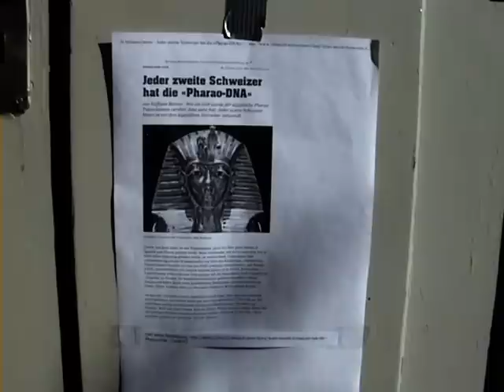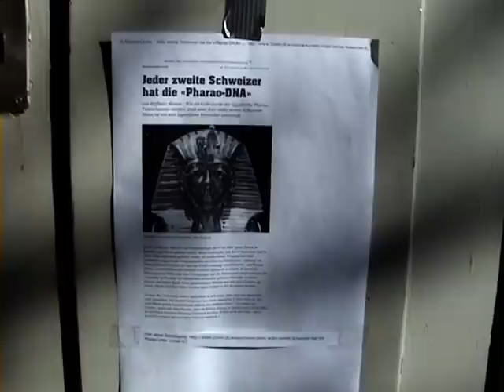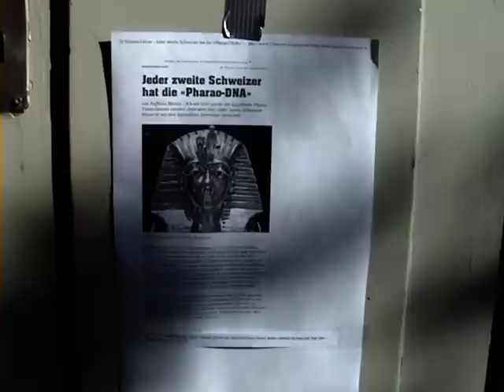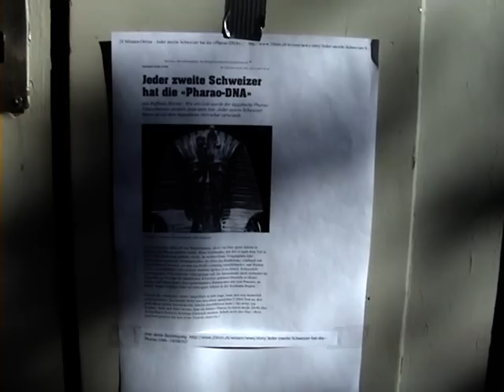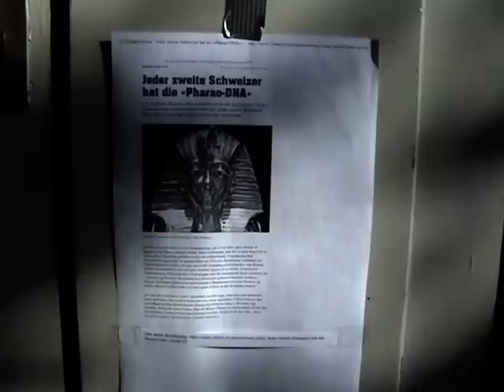1/2 DNA analysis: Pharaohs hide in Switzerland - their Utopia.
Bilder - Berger = mountains of pictures in Auschwitz; Pharaoh DNA = Switzerland. The word Bilder is german and means pictures, and Berg is a mountain in german; a german name of a hotel in a country without mountains. But Prince Bernhard was german, a SAR (nobility) and member of the SS. And in Auschwitz were mountains of shoes, mountains of hair, mountains with teeth, clothes, glasses, suitcases and mountains of pictures of the lives stolen away. The prisoners who had to sort out these "mountains" were called The Bilderberger, and the freemasons kept the name in a cynical way standing for NWO, the death of Europe and total control over humanity; Bilderberger - pictures in memory of what life used to be before the NWO and total domination of the enemy within, The Pharaohs. And in Switzerland 50% of the population carry the pharaonic DNA, as recent 2011 scientific studies prooved.